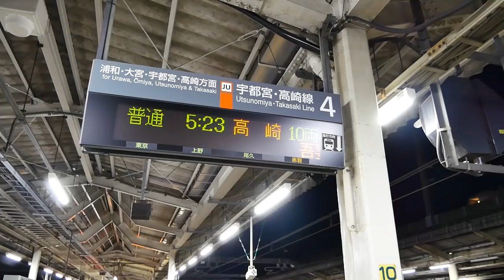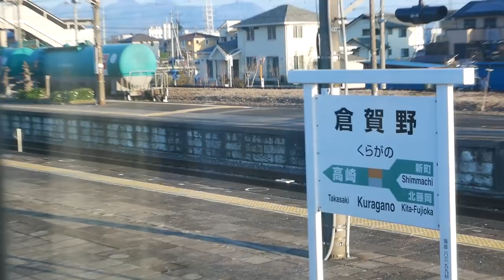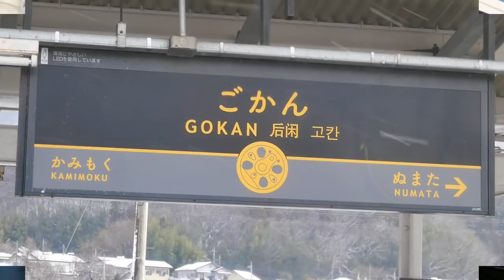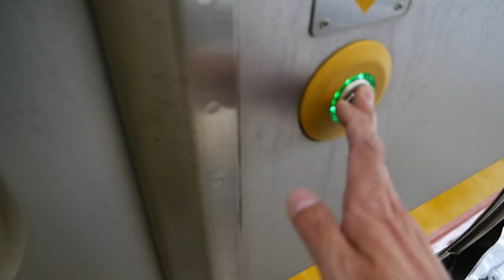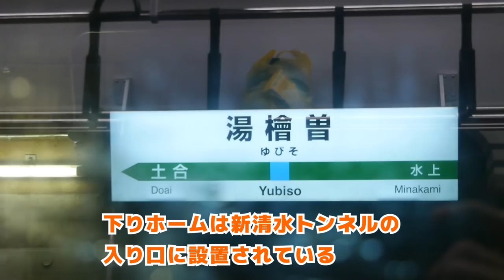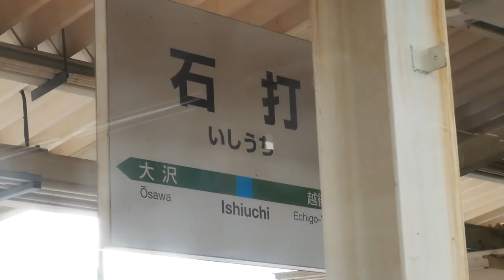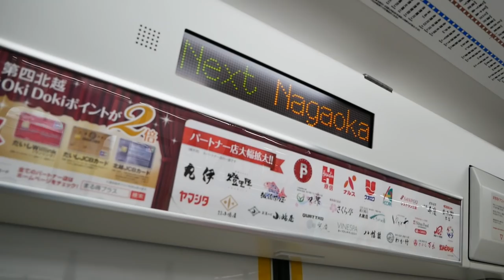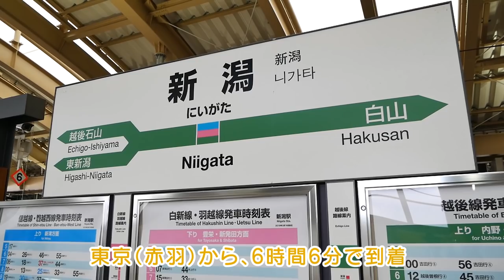普通列車で東京から新潟へ行ってみた。新清水トンネルを抜けると風景が変わる！【青春18きっぷ】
【撮影機材】

Panasonic LUMIX DMC-GX7 Mk2
LUMIX G VARIO 12-60mm/F3.5-5.6 ASPH./POWER O.I.S.
LUMIX G 14mm/F2.5 ASPH [H-H014] + DMW-GWC1

【編集ソフト】

【フリー音源】